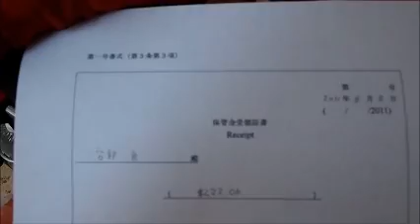20110808 Calgary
Now I am crossing Canada by bicycle , from Halifax to Victoria
To say a big THANK YOU to all the support towards Japan earthquake & tsunami relief.
And introduce my jurney for Canadian & Japanese , all over the world.

カナダを自転車横断　ハリファックスからビクトリアまで。

0808カルガリーの街中と、総領事館へ義援金を届けた様子です。